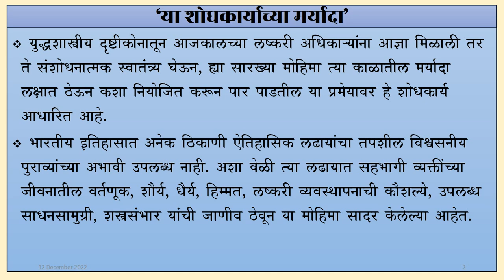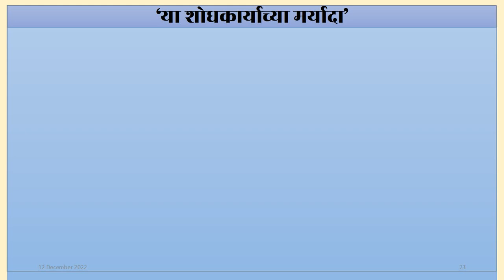पेडगावचे शहाणे Alka Oak's E Books Shoppy - Catlog 10 शिवाजी महाराजांच्या लढाया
शिवाजी महाराजांच्या चतुर नियोजनाचा आणखी एक पराक्रम...
२०० किमती शिंगरे आणि कोटी रूपयांचा भरणा केलेल्या पैशांच्या थैल्या मिळवून बहादुर खानाला पळवून छकवले त्याची कथा शोले सिनेमातील फुशारक्याबाज जेलरची आठवण करून देतो.